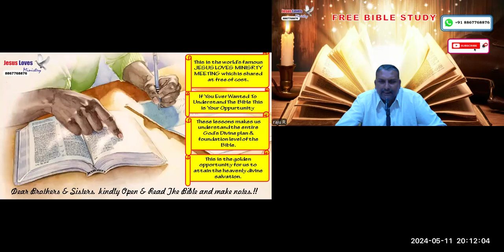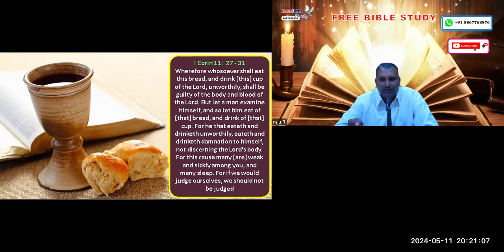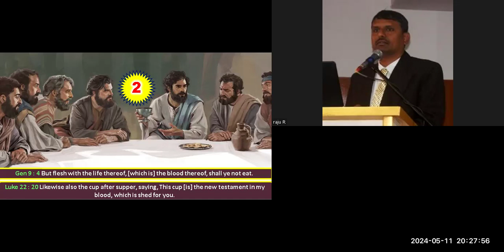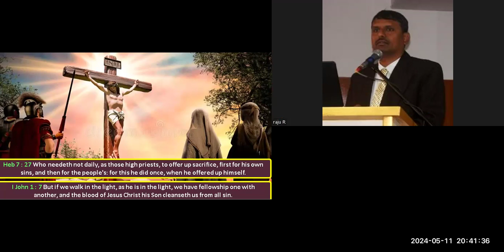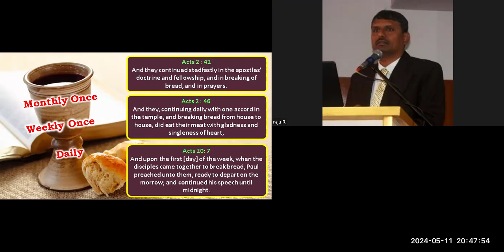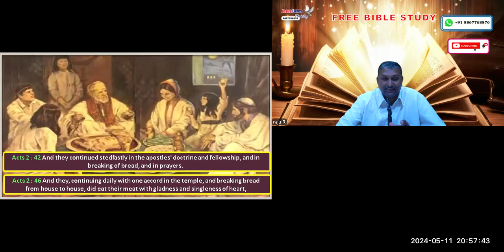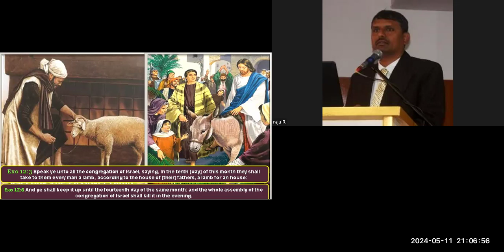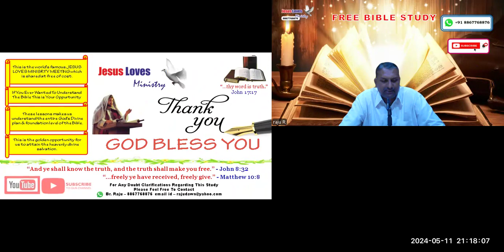The Lord's Memorial - Free English Bible Study - Br Raju - 8867768876- Jesus Loves Ministry-11/5/24